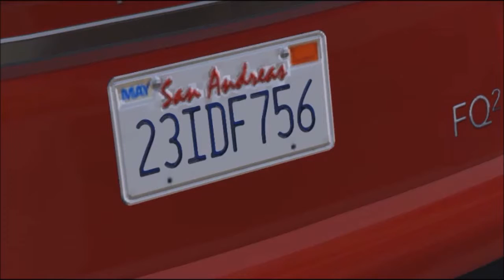LSPD Assassin- GTA V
Hired LSPD Assassin hunts down infamous Gangbanger.